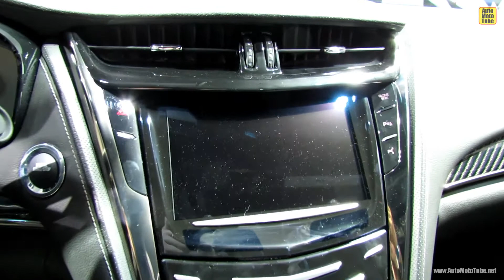2014 Cadillac CTS 3,6 - Exterior and Interior Walkaround - 2013 New York Auto Show